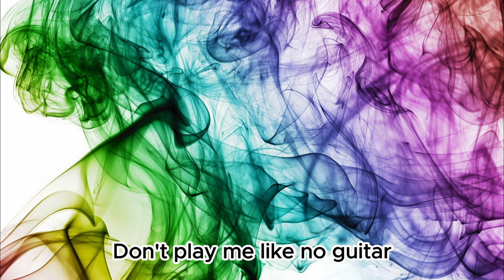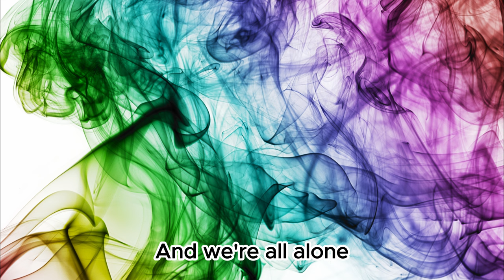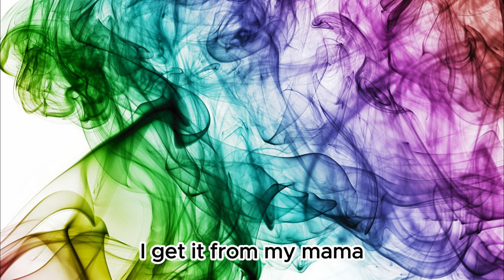Company Money - Mama (feat.Kobi Jonz)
Title: Mama (feat. Kobi Jonz)
Artist: Company Money